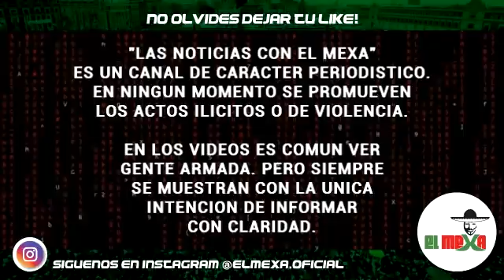Tras persecución capturan a 6 integrantes de Comando del Noreste en Bustamante, Nuevo León.